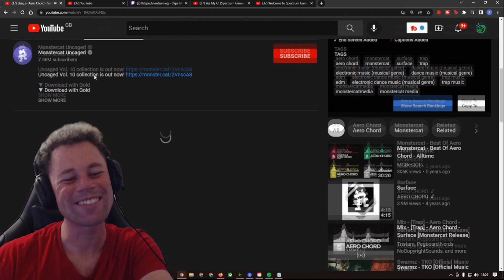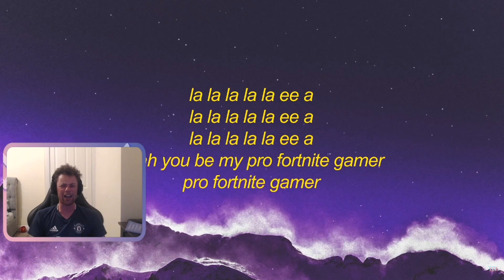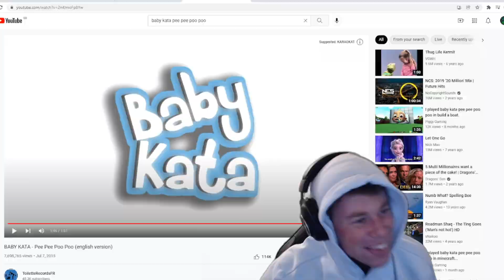Spectrum Gaming Stream Highlights!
Here are the most watched/ favourite clips, from the past year of Twitch streaming!